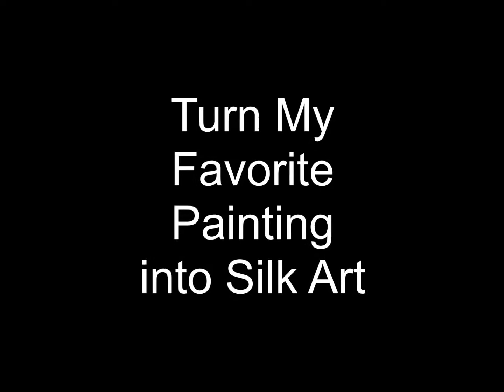Silk Tiger in the Water - 74059